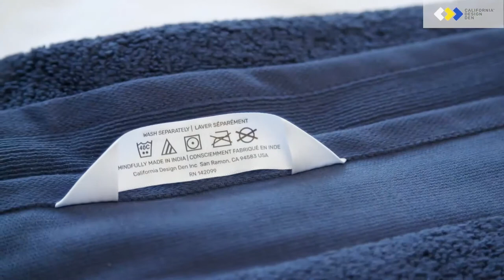Softest Fluffiest Bath Towels by California Design Den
These pure natural cotton towels and the softest and fluffiest you will experience - ever!